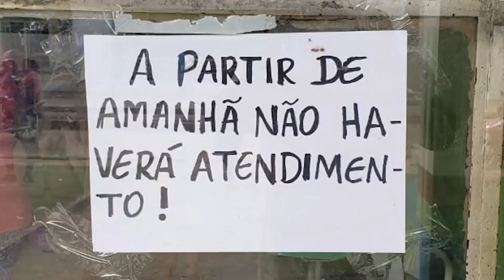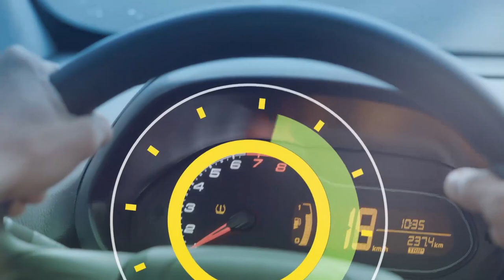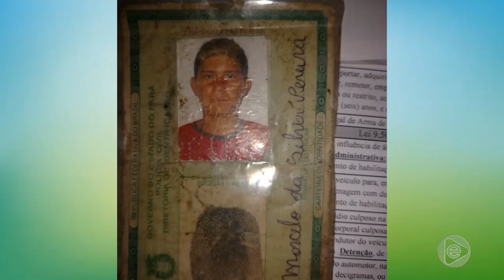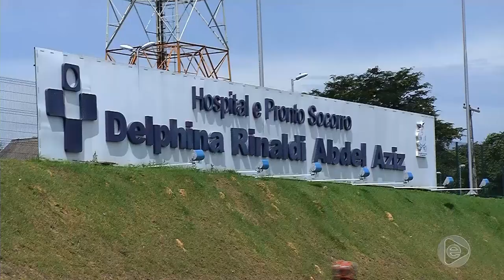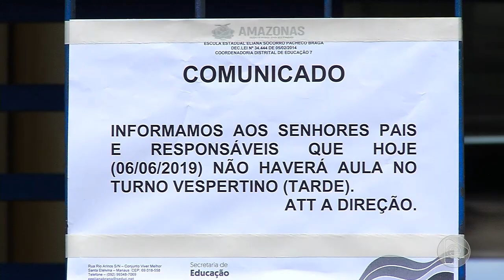6 Horas Notícias – 07 06 2019 01º Bloco